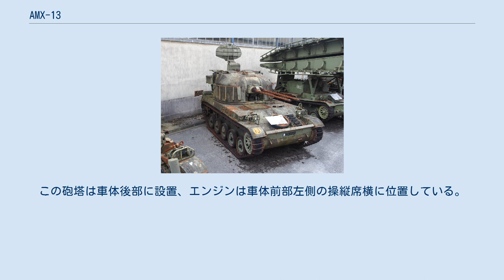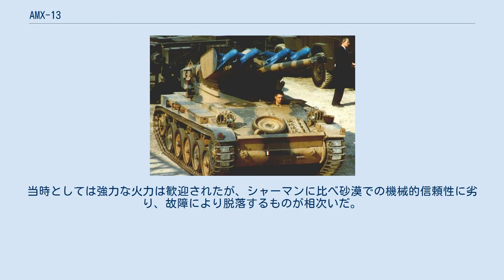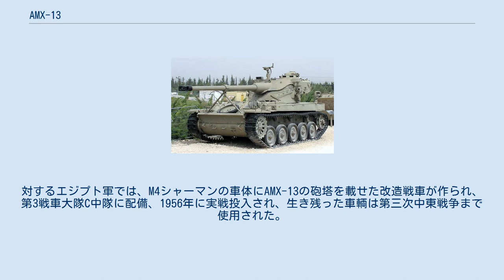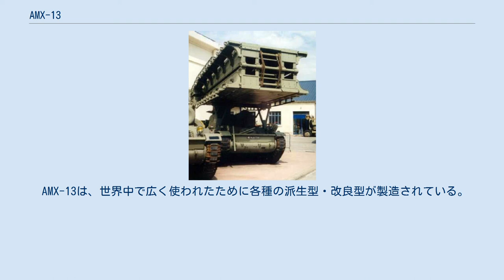AMX-13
AMX-13とはフランスで開発された軽戦車で、フランスを中心に世界各国で採用され使用された。
 AMX-13の開発は、第二次世界大戦終結直後の1946年から開始された。
当時、フランスはインドシナやアルジェリアなど、世界各地に散らばる植民地の独立運動などの問題を抱えていたため、海外に速やかに展開出来るように輸送機で空輸可能な「空挺戦車」を求めていたので、車体は出来うる限り小型化する事が要求された。
そのため、乗員席もギリギリまで切り詰められ、乗員の身長を172センチ以下に制限しているほどである。
 AMX-13はこの要求を満たすために様々な新機軸を導入した。
先ず、乗員数を減らして車内の容積を削減するために自動装填装置が採用された。
これは6発が充填されたリボルバー式弾倉を砲塔内後部左右に設置したもので、計12発を自動装填し発射可能な物であるが、撃ち終えた後は車外から弾倉に再充填する必要があった。
また、砲塔は上下に分割された揺動式砲塔が採用された。
この方式は、主砲を固定した上部砲塔がシーソーのように動くことで俯仰を司る仕組みで、小型化や主砲の大口径化、自動装填装置の設置には有利な反面、防御面での脆弱性、俯仰角を大きく取れないなどの難点を抱えていた。
本車が実用化に成功した事で開発国のフランスとアメリカ及びスウェーデンの興味を引き、1950年代にこれらの国は同様の仕組みのより大きな砲塔を開発していたものの、実用化はできなかった。
実用車両で揺動式砲塔を採用したのは、本車とその砲塔を流用したEBR装甲車とSK105キュラシェーア軽戦車のみである。
この砲塔は車体後部に設置、エンジンは車体前部左側の操縦席横に位置している。
 主砲はナチス・ドイツのV号戦車パンターに搭載された7.5 cm KwK 42をベースに開発された、高性能・高初速の61口径CN-75-50　75mmライフル砲を搭載した。
 AMX-13は1951年に制式採用され、翌年から生産配備された。
 AMX-13は小型の車体に強力な砲を備えた使い易い軽戦車であったため、フランス陸軍のみならず世界各国に輸出された。
イスラエルでは第二次中東戦争前に75mm砲型を150輌購入（同時に購入された75mm戦車砲はM4A4シャーマン等に搭載され、M50スーパーシャーマンとなる）、機甲旅団の軽戦車大隊、空挺旅団などに配備して実戦使用した。
当時としては強力な火力は歓迎されたが、シャーマンに比べ砂漠での機械的信頼性に劣り、故障により脱落するものが相次いだ。
後に105mm砲を搭載したモデル58も使用したが、しかしそのHEAT弾がT-54/55に対しカタログどおりの性能を発揮せず不評であり、装甲の薄い軽戦車としての限界もあり使用を停止してしまった。
対するエジプト軍では、M4シャーマンの車体にAMX-13の砲塔を載せた改造戦車が作られ、第3戦車大隊C中隊に配備、1956年に実戦投入され、生き残った車輌は第三次中東戦争まで使用された。
 M4A2の車体にAMX-13の砲塔を搭載した改造戦車。
また、75mm砲の砲腔をボーリングして内径を拡大した90mmライフル砲や105mmライフル砲を搭載した型や、75mm砲搭載型の砲塔にSS-11やHOT対戦車ミサイルを搭載した型などが生産された他、AMX-VCＩ歩兵戦闘車、Mk.F3 155mm自走榴弾砲、AMX-13DCA対空自走砲などのファミリー車も開発された（派生型を参照）。
 AMX-13は、フランス軍では1970年代末からERC 90とAMX-10RCの2種類の装輪式戦闘偵察車に更新されて退役したが、現在でも一部の国で改良の上、使用されている。
 AMX-13は、世界中で広く使われたために各種の派生型・改良型が製造されている。
さらには、装甲兵員輸送車仕様や自走砲仕様などの、ファミリー車も多い。
 スイス軍仕様のLeichter Panzer 51 SS.11対戦車ミサイル4発を搭載したAMX-13 T75 AMX-VCI装甲兵員輸送車 AMX-13 PDP架橋戦車